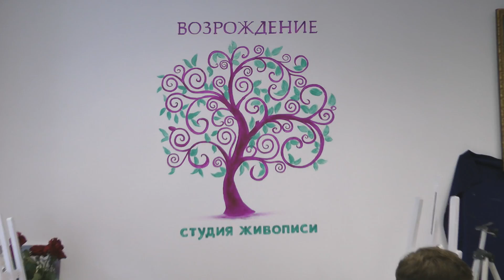Мастер-класс картина маслом "Котенок Мося". Живопись маслом для детей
Студия Живописи. Мастер-классы. Масло Спб
Создай картину всего за 3 часа! Студия Живописи "Возрождение" СПБ пр.Римского-Корсакова 8/18 (м.Садовая) т. 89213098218. muse-art.ru